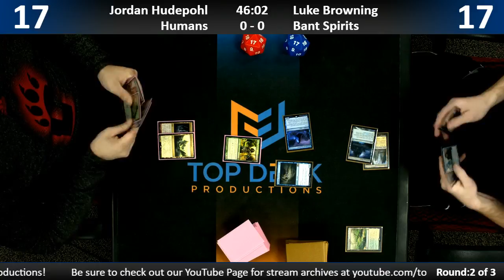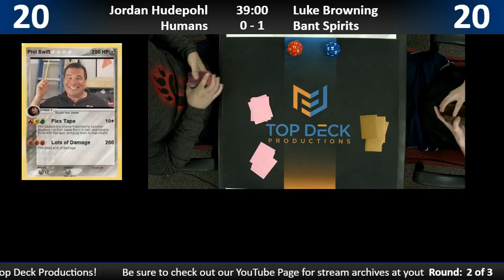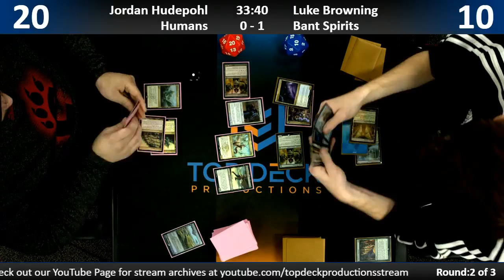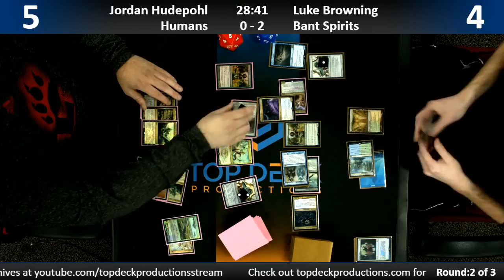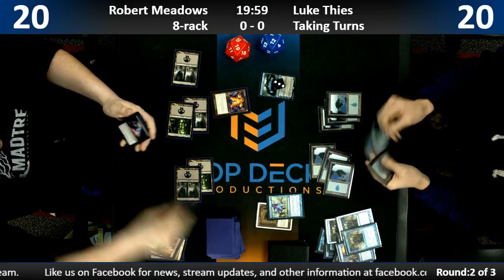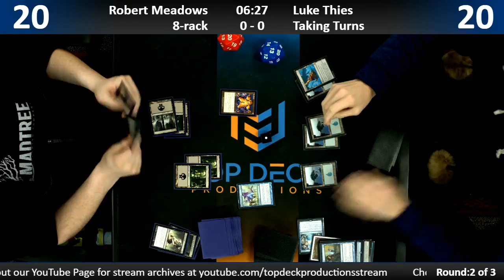Modern w/ Commentary 11/29/18: Jordan Hudepohl (Humans) vs. Luke Browning (Bant Spirits)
Thursday Night Modern at Gameswap Mason!

1065 Reading Rd, Mason, OH 45040